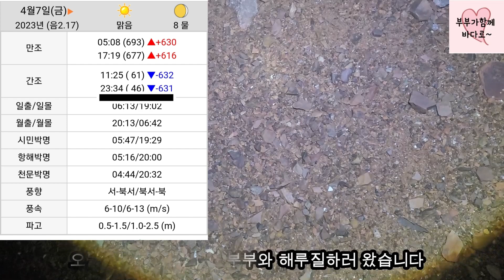안면도 야간해루질 이곳은 30분이면 만통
안면도 야간해루질 다녀왔습니다
낙지 피조개 소라 해루질
이곳에는 유해어종인 아무르불가사리
대박이내요